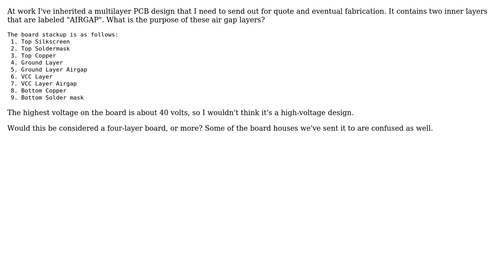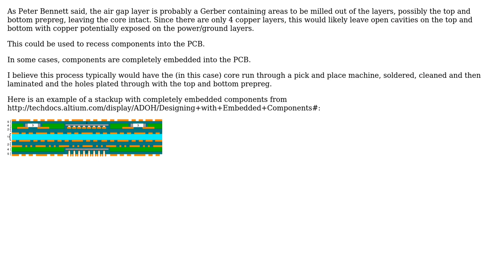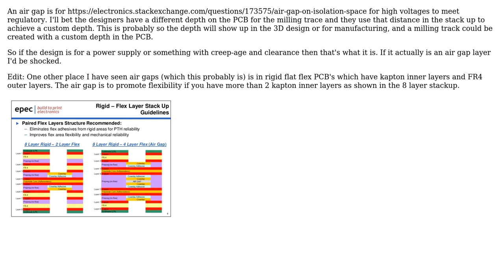Electronics: What's an Air Gap Layer in a PCB? (3 Solutions!!)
Electronics: What's an Air Gap Layer in a PCB?

With thanks & praise to God, and with thanks to the many people who have made this project possible! | Content (except music & images) licensed under CC BY-SA | Music | Images & others | With thanks to user Voltage Spike user Spehro Pefhany user Passerby user Allen Moore and the Stack Exchange Network Trademarks are property of their respective owners. You are responsible for your own actions.